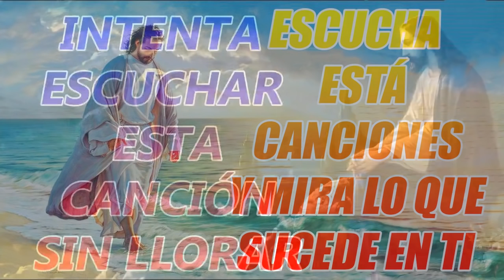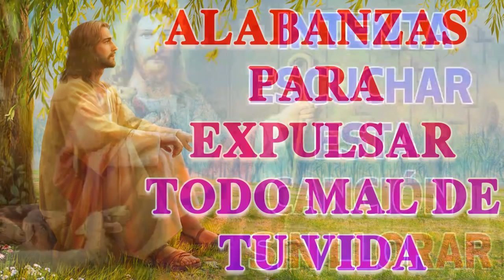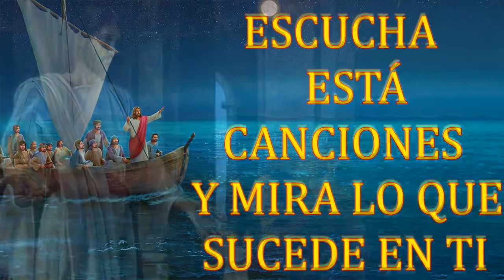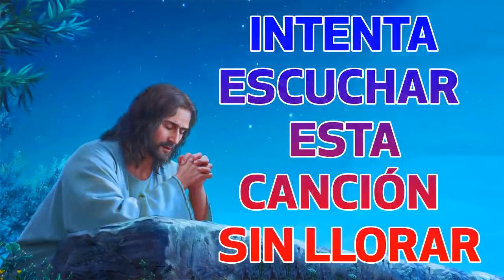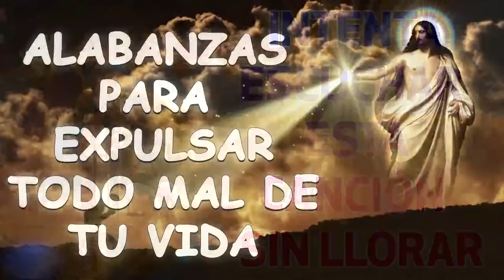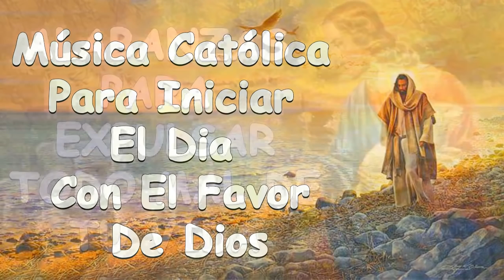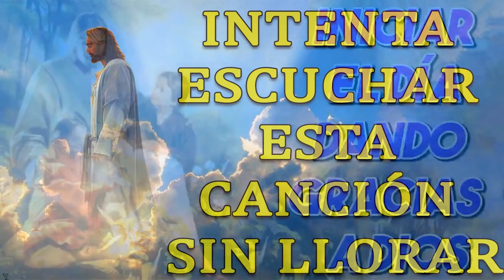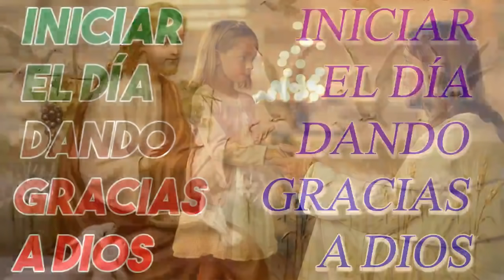LA CANCIÓN CATÓLICA MAS HERMOSA DEL MUNDO 2022 - INTENTA ESCUCHAR ESTA CANCIÓN SIN LLORAR